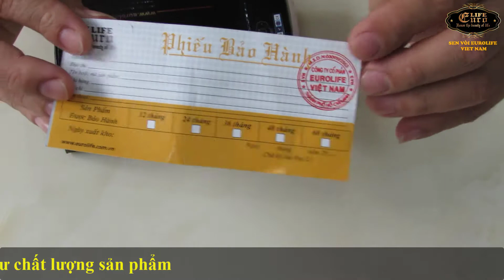Vòi hồ - vòi máy giặt Inox SUS 304 Eurolife EL-121 (Trắng vàng)